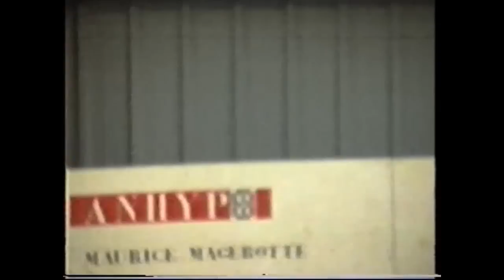Equitation à Hargimont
Equitation à Hargimont avant 1997